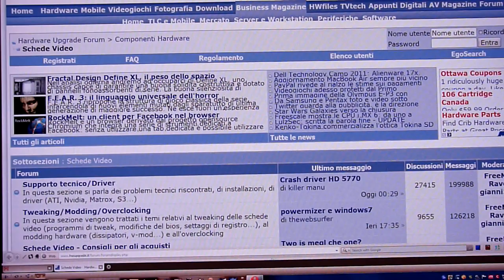ASUS PA246Q P-IPS 24" LCD monitor.MTS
Someone on the [H]ardForum wanted to see how text would render on this particular page. This is in Standard Mode, brightness 30, contrast 80.